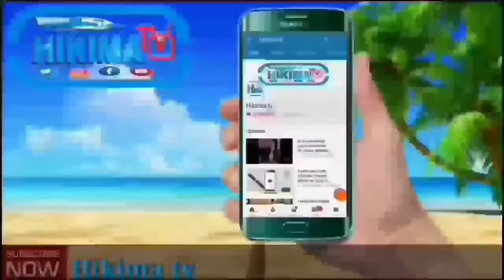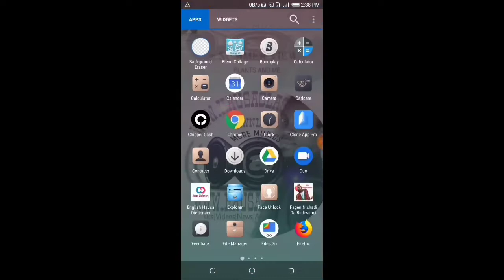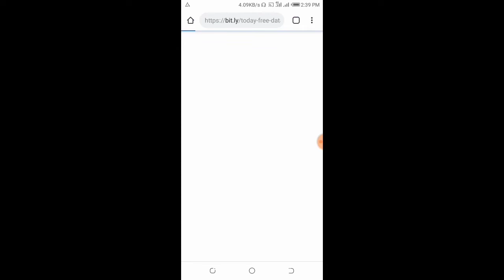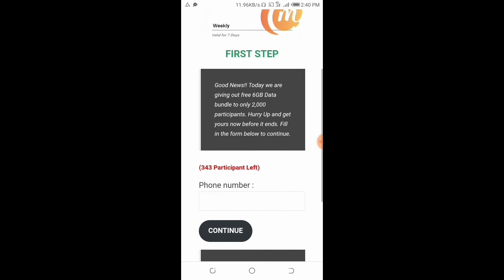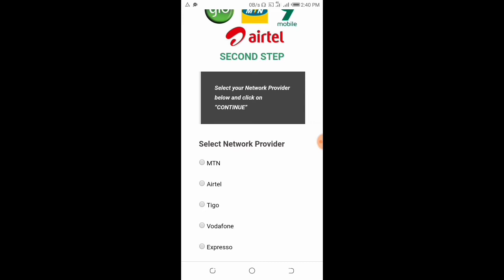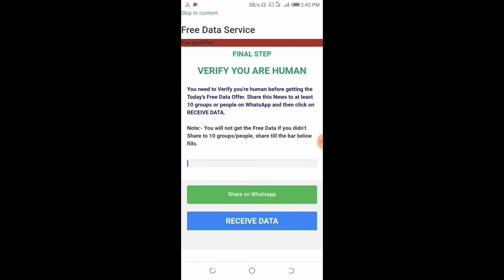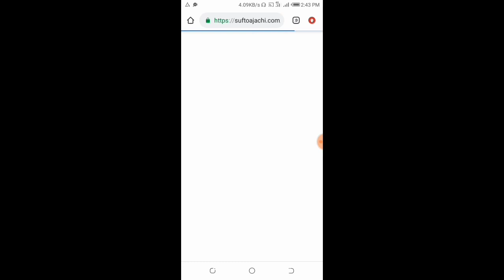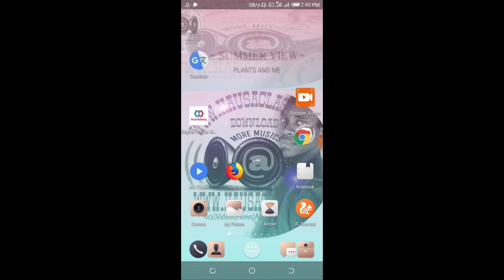Gaskiyar Magana akan yadda ake samun kyautar 6GB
Munayi Muku Godiya Sosai Da Kallon Wannan Video, Dafatan Kunji Dadin Abinda Kuka Kalla Sannan Kada Ku Manta Kuyi Subscribe Domin Samun Sabbin abubuwa na kimiya da fasaha sannan kuyi like na video kuyi share zuwa abokanku domin su amfana

Yadda zakayi browsing da Datar abokinka ta hanyar amfani da Bluetooth ba tare daya saniba
Yadda zakaga Dukkan Kira da Sakon da Budurwarka tayi batare data Saniba
yadda ake ajiye numbobin waya aka gmail
kuyi join na whatsapp group dinmu
KU BIYOMU A SHAFIN FACEBOOK DOMIN KARIN BAYANI